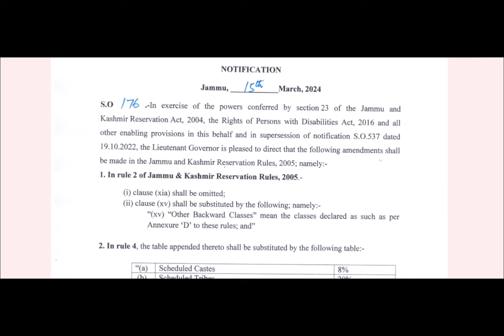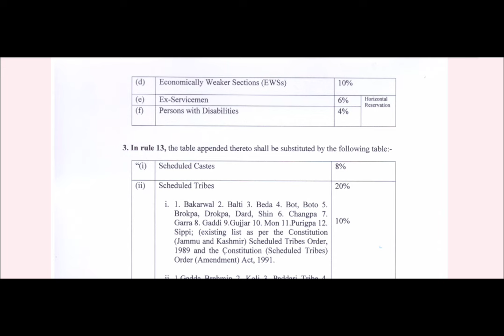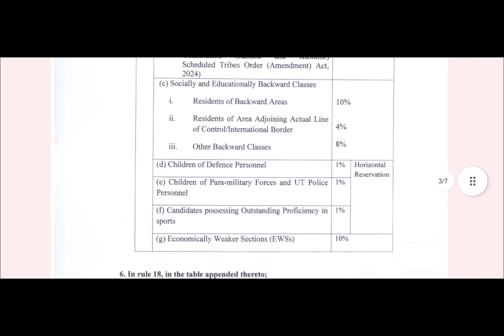JANDK NEW RESERVATION RULES || RBA EWS OBC ALC CDP OPEN MERIT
DOWNLOAD